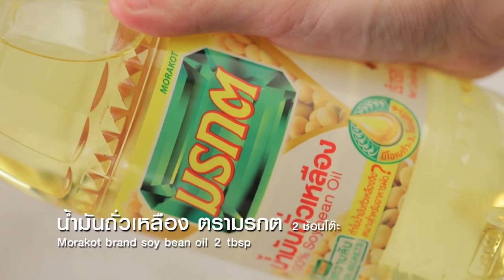กินได้ก็กิน (ทำกินเอง) เมนู ข้าวผัดกระเทียมปลาซาบะทอดเนยสด /บะหมี่ราดหน้าเกาเหลาทะเล l EP.185 [1/3]